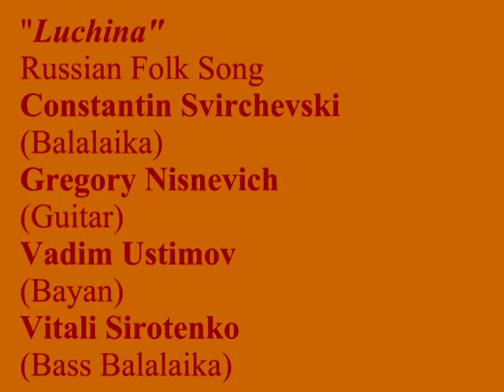"Luchina", Russian folk Song. C.Svirchevski, G.Nisnevich,V. Ustimov, V. Sirotenko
"Luchina", Russian folk Song.
Constantin Svirchevski (Balalaika),
Gregory "Grisha" Nisnevich (Guitar),
Vadim Ustimov (Bayan),
Vitali Sirotenko (Bass Balalaika)
The presentation of The Russian Music in Lamont School of Music,
University of Denver.